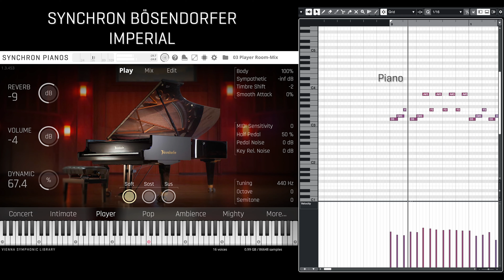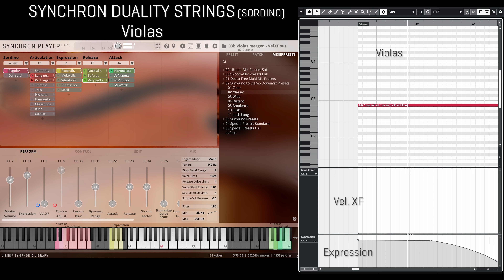The Theory of Everything | Synchron Duality Strings Sordino - Mockup by Erik Snopko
Nothing beats a great build-up, and this piece by Jóhann Jóhannsson is a perfect example of how to take your listeners on a journey with great expectations. Once again, Erik Snopko's mockup work is impeccable and we're hoping for a walkthrough with some comments from him!